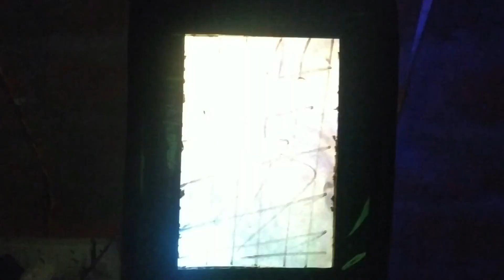Diwali Decoration Light ideas Easy at Home🔥 ! Homemade Diwali Lights ! Diwali ! Desi Electronic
Diwali Decoration Light ideas Easy at Home ! Best Diwali Decoration Ideas ! Homemade Diwali Lights ! Diwali Decoration Light ! Desi Electronic

⚫ All most purchased item on amazon
⚫ RGB Led 5mm
⚫ Glue sticks
⚫ Glue Gun
⚫ Aptechdeals Soldering kit
⚫ Led Rice lari 10m bala
*इस Light में यूज़ किये जाने बाला सामान :-
Material Used Diwali light in Video
10m lari -  1 pis
Glue Gun Sticks - 1 pis
cartoon box

⏭ Your Questions:-

⏭खराब LED Bulb से डिस्को लाइट केसे बनाये घर पर  ! How to make a led Bulb Disco Light ! DesiElectronic

⏭इस दिवाली Glue Gun Sticks से बनाये DJ लाइट मात्र ₹65/- 🔥 Homemade DJ Lights ! Desi Electronic

⏭🔥 Multi Color Strip Light को घर में केसे लगाये ! Strip light decoration in Diwali ! Desi Electronic

⏭Dp Switch, Fuse And Mcb connection at home | how to make simple and easy electrical main board

⏭दिवाली के लिए light कैसे बनाये  2020 में घर पर 🔥 ! Diwali light kaise bnaye ghar par ! Diwali light

⏭इस दीवाली खुद बनाये रंग बिरंगी कप लाइट ! Diwali decoration light make at home 2020 ! Desi Electronic